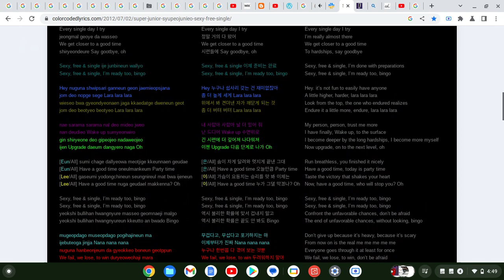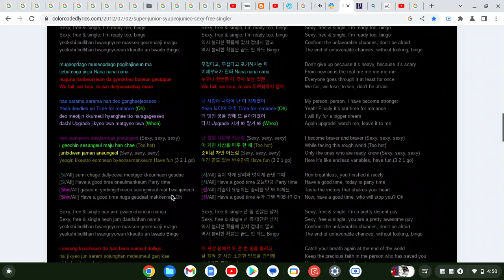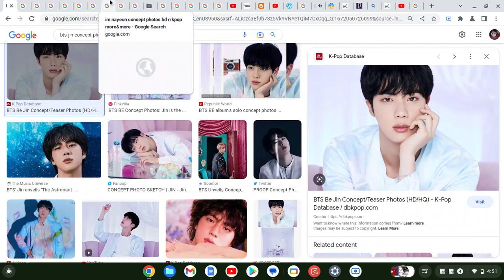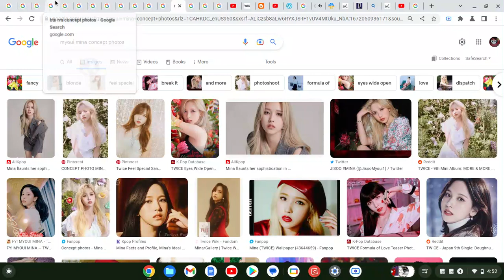How Would "BANGTWICE" Sing "Sexy, Free & Single" By "SUPER JUNIOR"(Google Images Version)